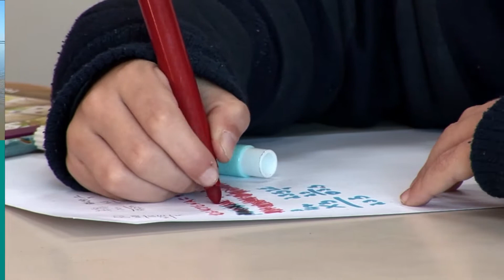PAPO FAMURS | Assistência Social, Educação, Jurídico e Meio Ambiente #6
Você sabe qual a estrutura da Famurs? Quais áreas técnicas atuam na entidade? Quais os trabalhos desenvolvidos por cada uma delas?
O Papo Famurs vai apresentar de forma detalhada, em uma série de quatro episódios, as funções das áreas técnicas e como é realizado o atendimento às prefeituras.
Neste segundo episódio da série especial, vamos conversar com as técnicas de Assistência Social, Elisete Ribeiro; de Educação, Fátima Ehlert; do Jurídico, Ana Paula Ziulkoski; e de Meio Ambiente, Marion Heinrich.